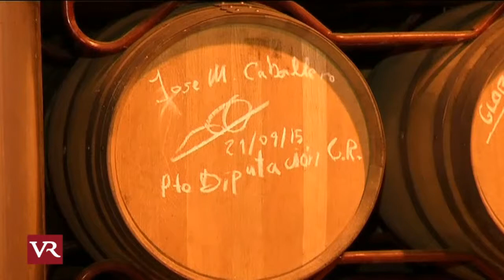Diputación: Caballero asegura que Tomelloso, como motor económico...